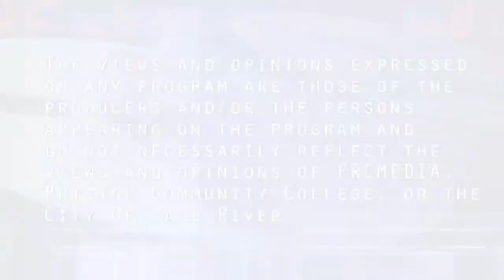Spindle City Straight Talk - Episode #20-76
Spindle City Straight Talk is a political commentary news program that presents issues relevant to the people and city of Fall River in an honest and truthful manner without the influence of politics or financial influence. On this episode of Spindle City Straight Talk we discuss the COVID-19 numbers,  the recent house party in Chatham that caused an outbreak or resurgence of COVID-19 infections, school bus transportation issues in the days of COVID-19 and the expenses,  the Census weekend and the events that have been associated with it, and of course the police reform bill.